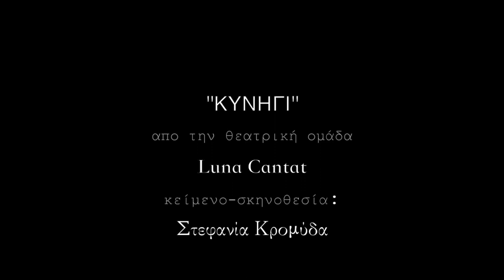ΚΥΝΗΓΙ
θεατρική παράσταση από την ομάδα Luna Cantat

κείμενο- σκηνοθεσία:
Στεφανία Κρομύδα

εμφανίζονται:
Ντίνα Καρακούλη
Κώστας Ζάχος

βίντεο:
Στεφανία Κρομύδα

επεξεργασία βίντεο:
Στεφανία Κρομύδα

Πλάτωνος 36, Ακαδημία Πλάτωνος